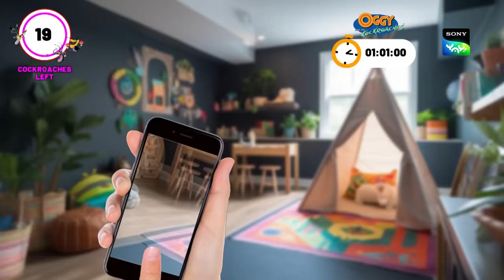जादुई मकड़ी का जाल I Moral Stories for Children in Hindi | बच्चों की कहानियाँ | Cartoon for kids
Watch the adventures of Guru Aur Bhole as they sing and dance their way through life!!

This is an educational video and is suitable for kids who watch kids videos, moral stories for children in Hindi, oggy and the cockroaches, educational videos for kids, fairy tales for kids, Guru aur Bhole funny videos, sing out loud songs by Guru aur Bhole, bhoot boss diaries, magical stories, panchtantra ki kahaniyan , dadimaa ki kahani, baccho ki hindi kahani, paapometer full episodes , fairy tales in hindi, Honey Bunny full episodes, Kicko and Super Speedo Full Episodes, Sab jholmaal hai full episodes, lapet te raho with honey bunny.